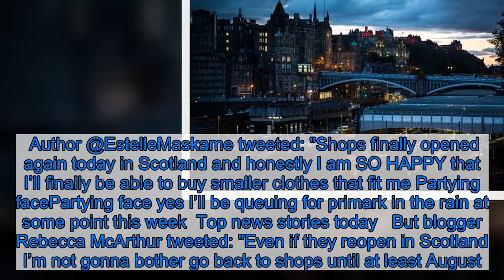Hundreds of Scots shoppers queue in rain for Primark stores reopening